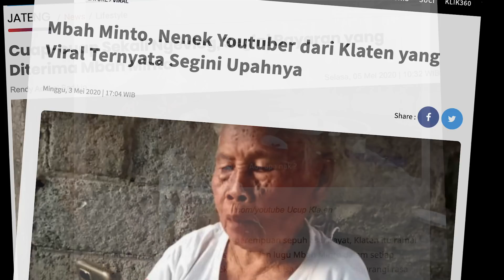Mbah Minto: "Jangan Lupa Gembira" | BULETIN TNI AD